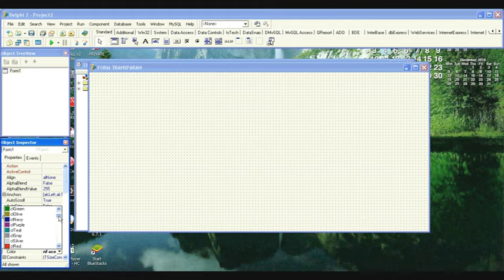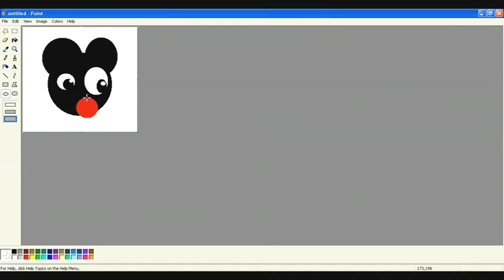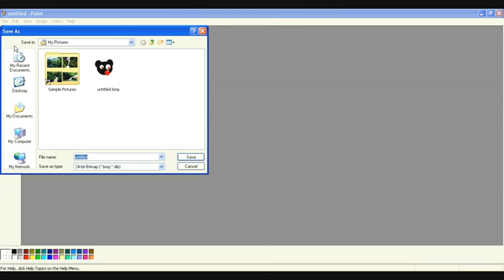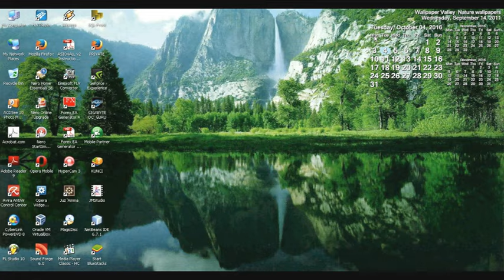DELPHI : panduan pemrograman - Bagaimana membuat FORM TRANSPARAN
Membuat Form Transparan pada Delphi, ditambah dengan objek image transparan